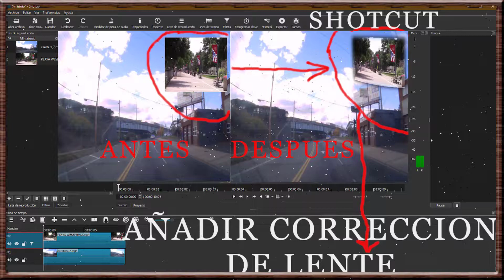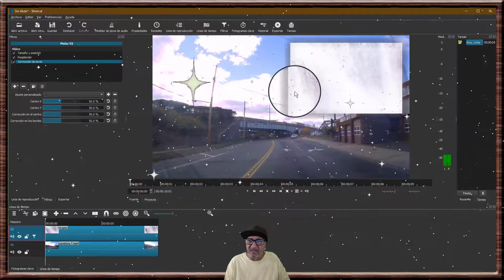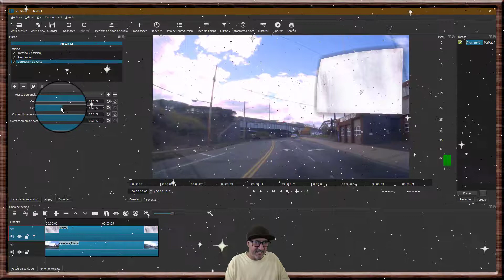SHOTCUT,añadir perspectiva a video añadido a video de fondo,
Add perspective effect to video added to background video,